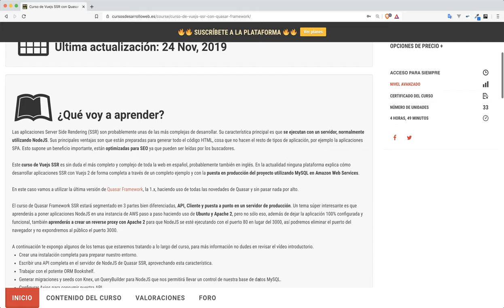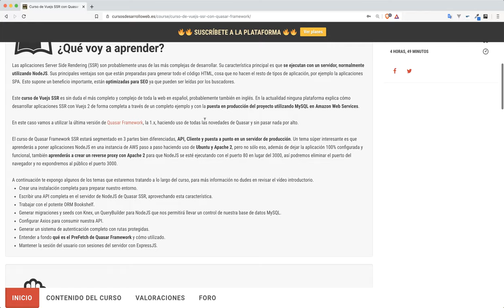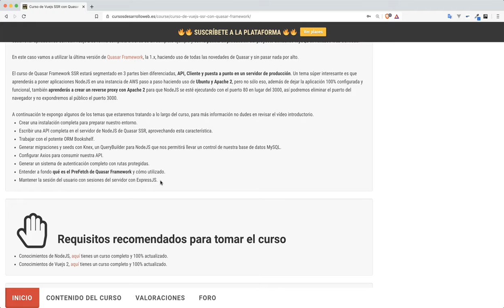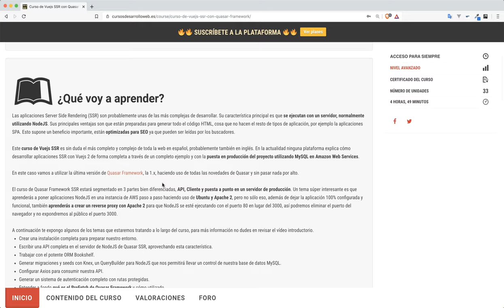Curso completo de Vuejs SSR con Quasar Framework + ¡Entorno de producción con NodeJS!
Curso completo sobre Quasar Framework y el desarrollo de aplicaciones SSR con un servidor NodeJS, ¡no te lo pierdas!